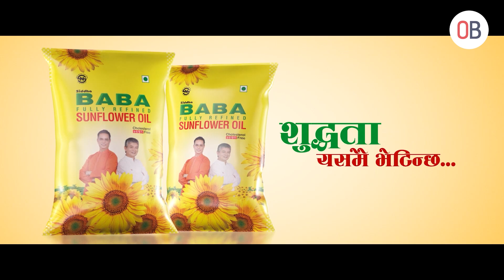क्रिकेट खेलाडीलाई पुरस्कार दिन पैसा छैन भन्छ सरकार